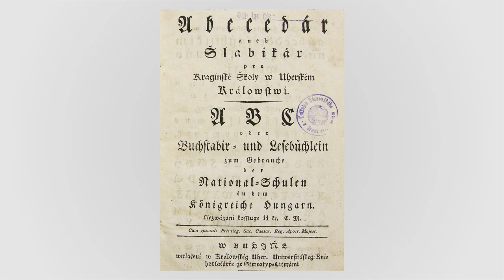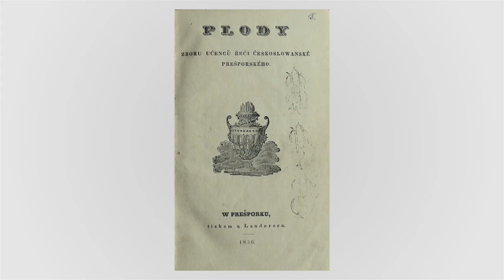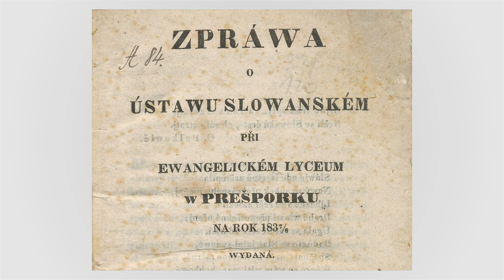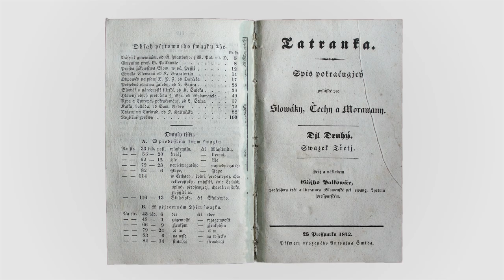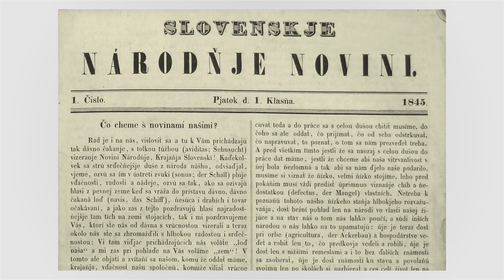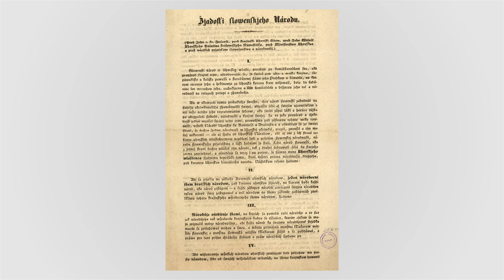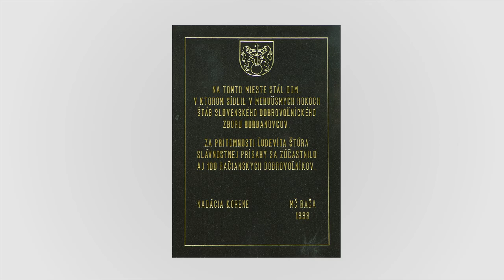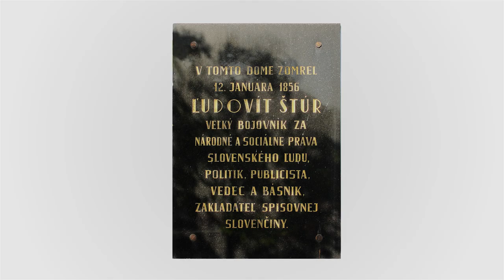Ľudovít Štúr (1815 – 1856) – míľniky života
Sprievodný film k výstave Ľudovít Štúr – reformátor slovenskej spoločnosti, ktorú usporiadalo Slovenské národné múzeum na Bratislavskom hrade k 200. výročiu jeho narodenia. Termín výstavy: 29. január 2015 – 30. september 2016.